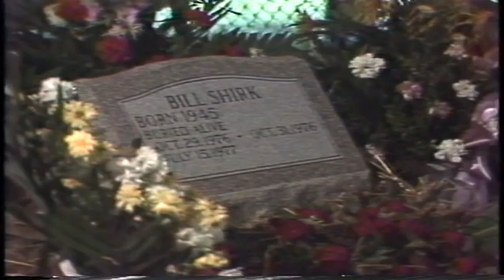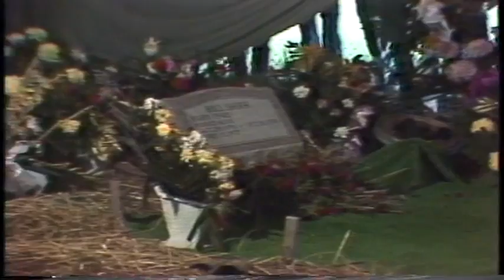Bill Shirk Burial Feature Interview by Paul Udell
Bill Shirk Burial fundraising stunt feature interview by Paul Udell.